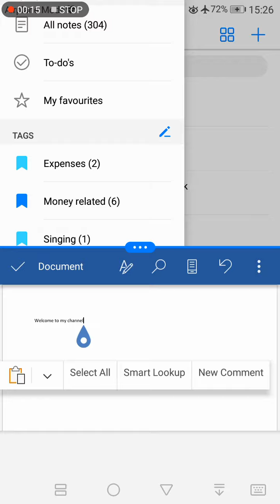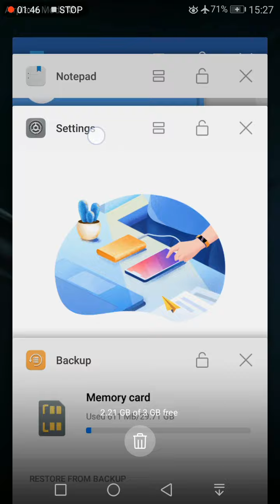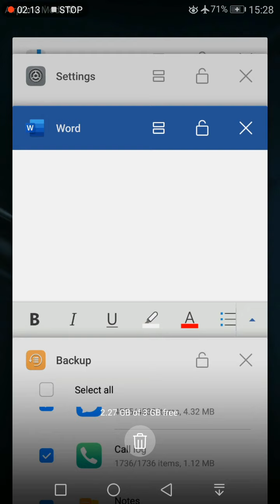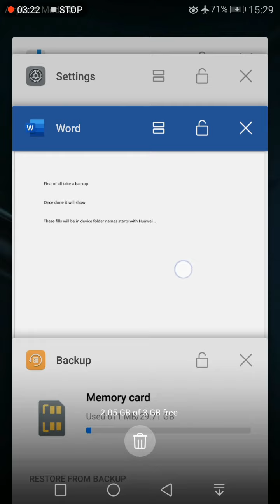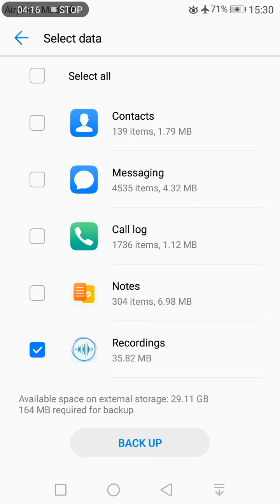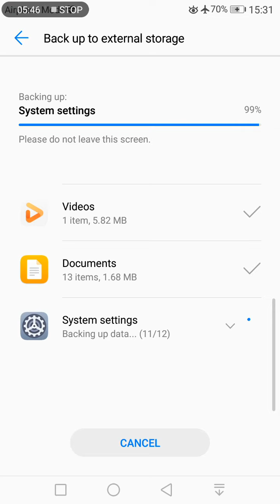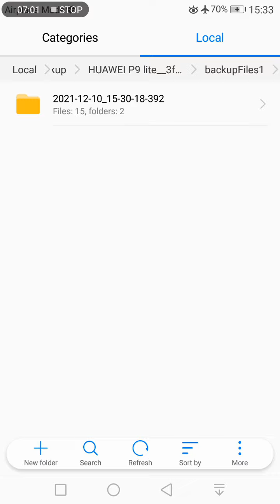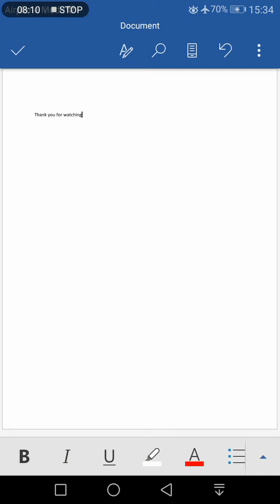How to Backup and Restore within Huawei phone and Transfer them to pc (including notepad text notes)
This method can be used to backup calendar, call logs, messages and many more

No background music added